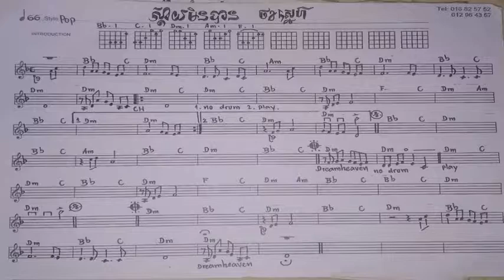Sday Men Ban Tha Sne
ស្តាយមិនបានថាស្នេហ៏​​ : Chord & Noun With Song Easy To Play